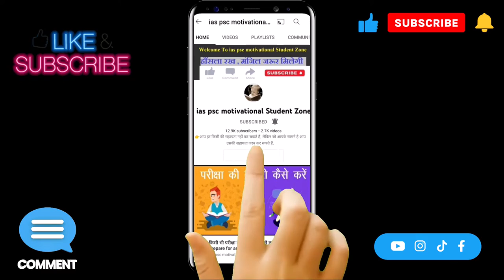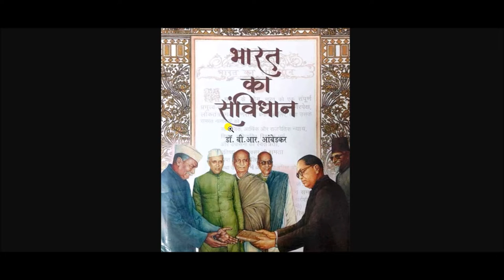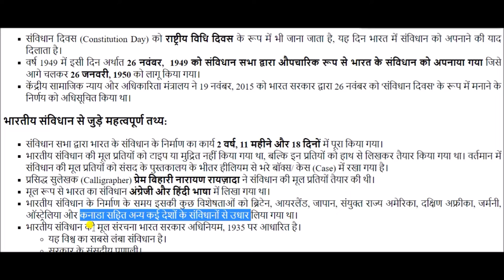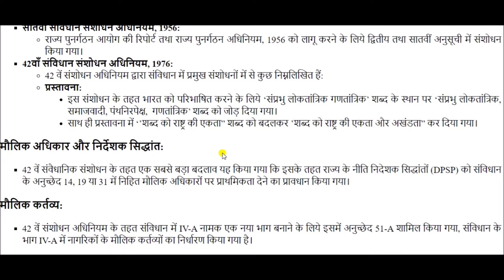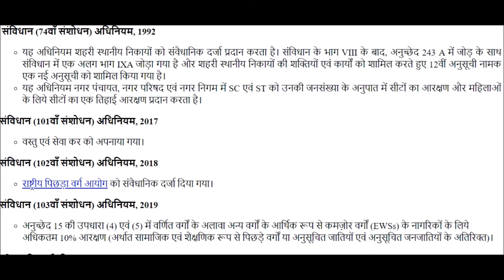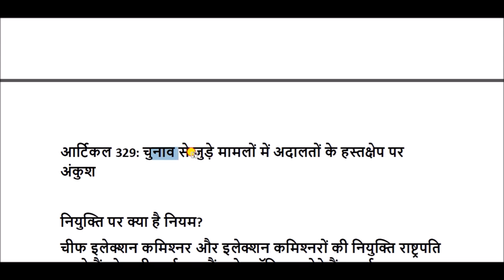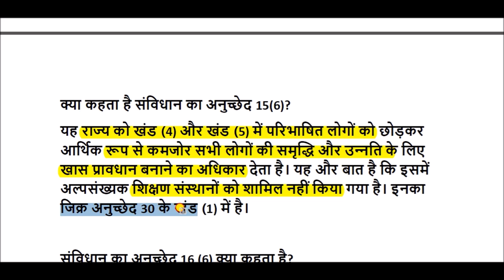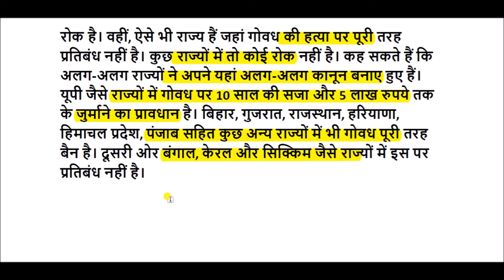संविधान दिवस ( Constitution Day ) || भारत का संविधान ( The constitution of India )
भारत का संविधान, भारत का सर्वोच्च विधान है जो संविधान सभा द्वारा 26 नवम्बर 1949 को पारित हुआ तथा 26 जनवरी 1950 से प्रभावी हुआ। यह दिन (26 नवम्बर) भारत के संविधान दिवस के रूप में घोषित किया गया है |जबकि 26 जनवरी का दिन भारत में गणतन्त्र दिवस के रूप में मनाया जाता है।